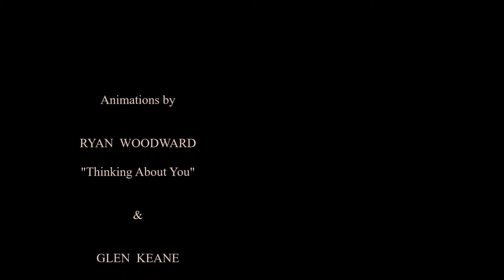Fredwood - Grace // NEW HOUSE MUSIC (2019)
Deep and Hard House

Animation made by Ryan Woodward & Glen Kyane